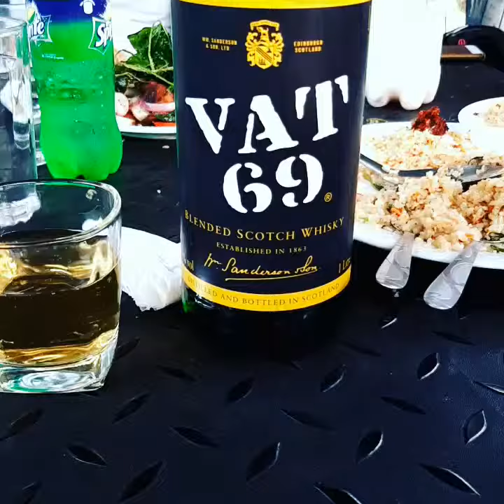Vat 69 chill